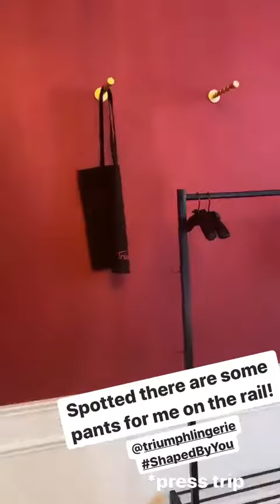Best stories Alex Light (@alexlight_ldn) daily selection 🔥 2/13/2020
🔥 TOP instagram stories of Alex Light (@alexlight_ldn).